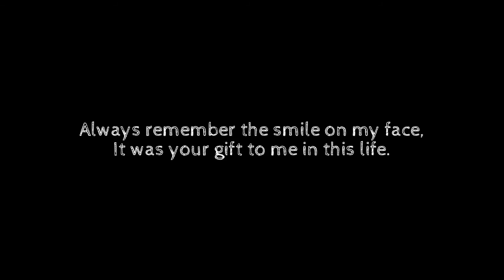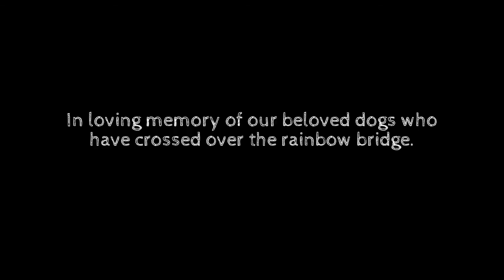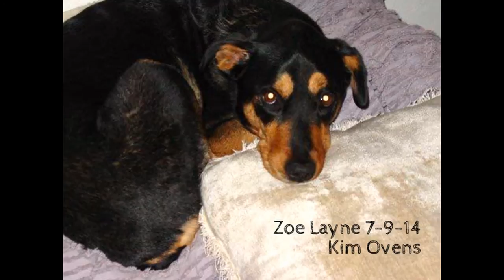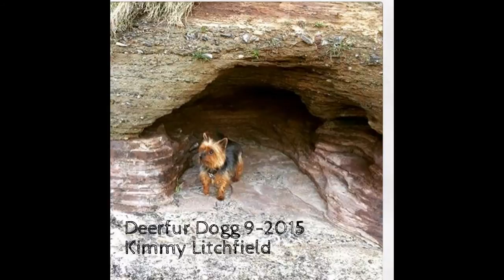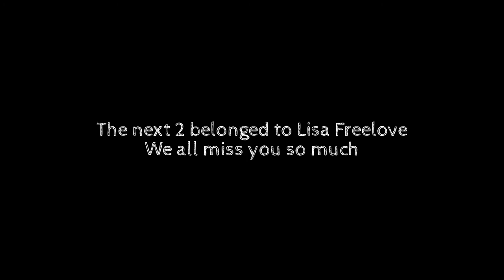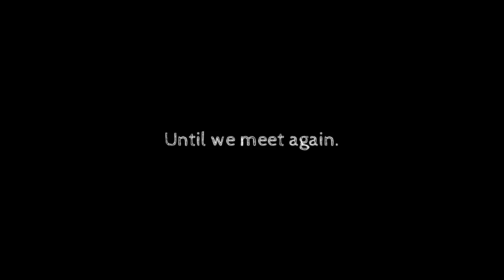Rainbow Bridge Dogs 6 Memorial Video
I made this video for the group Rainbow Bridge Dogs group on Facebook. Memorial for all the beloved pets that have crossed the rainbow Bridge.